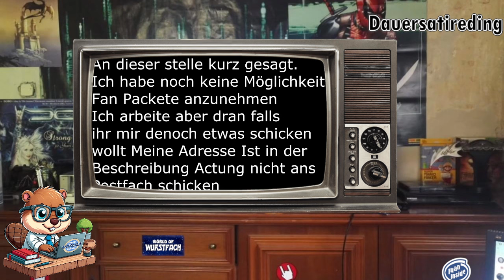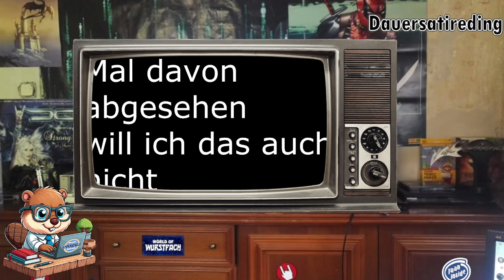Der klassische Bumsdi - Rasurbrand und Leserbriefe an die Micky Maus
Raini hat nicht nur Youtube, er hat auf Ritas alten Schminkkoffer gefunden. Und den nutzt er gleich, um sich in Hollywoodqualität einen Rasurbrand an die Backe zu Pinseln, der nicht von schlechten Eltern ist - ganz im Gegensatz zu dem Video, das er dazu gemacht hat. Und danach liest und die Micky Maus in ärrodischer Lage Leserbriefe vor...so mehr oder weniger.

Parets
00:00 Ja Moin
01:18 Vlog des Drachen #5
09:23 Blödsins Vlog #1
15:43 DrachenLord Fanpost #6
32:45 Dang Dschau

-Urheberrechtsgesetz
§ 51 Zitate